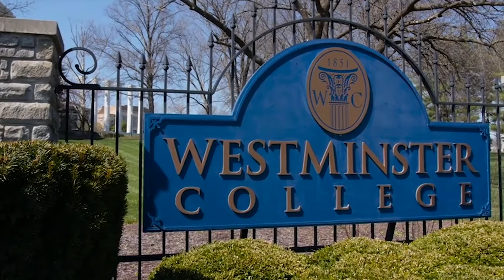Catch Fletch Ep. 14 "NCAA Wrestling Championships Qualifier Sean Sax"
In this week's episode of Catch Fletch, President Lamkin speaks with Tony Eierman head wrestling coach and Sean Sax freshman wrestler at Westminster.  They talk about the new wrestling program and Sean being the first wrestler headed to the D3 NCAA Championships.